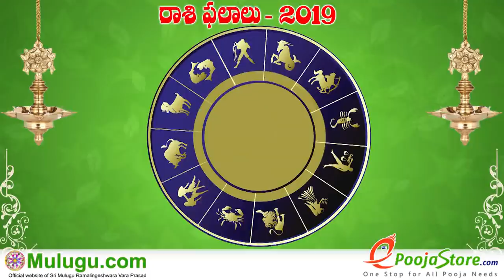Simha Rasi (Leo Horoscope) సింహ రాశి - June 09th - June 15th Vaara Phalalu 2019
Simha Rasi (Leo Horoscope) సింహ రాశి - June 09th - June 15th Vaara Phalalu 2019, Simha Rasi (Leo Horoscope) సింహ రాశి, Weekly Rasi Phalalu 2019 , శ్రీ ములుగు రామలింగేశ్వర వర ప్రసాదు సిద్దాంతి , Sri Mulugu Ramalingeswara Vara Prasadu Siddanthi